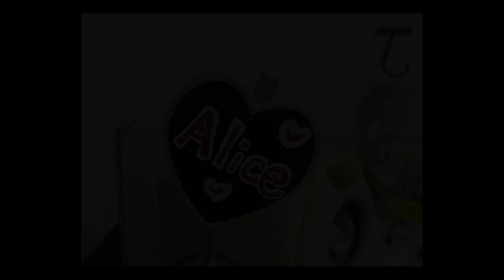【ハムスター】ハプニングに大慌て!?おやつがどこかにいちゃった!! かわいいおもしろ癒し動画 Hurry up with hamster happening! Where's the snack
生まれ：2018年4月頃
品種：ジャンガリアンです。
性別：女性
職業：ペット
趣味：寝る事　食事　かじる

生まれ：2018年11月頃
品種：パールドワーフです。
性別：女性
職業：ペット
趣味：寝る事　舐めてからかじる